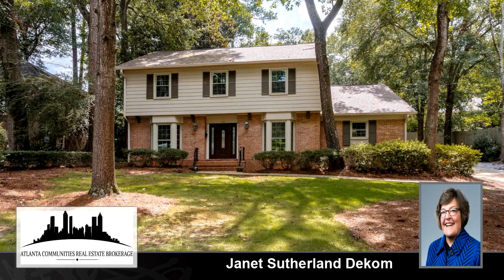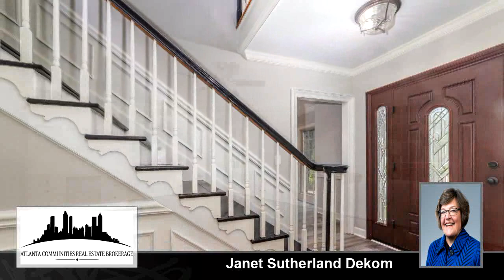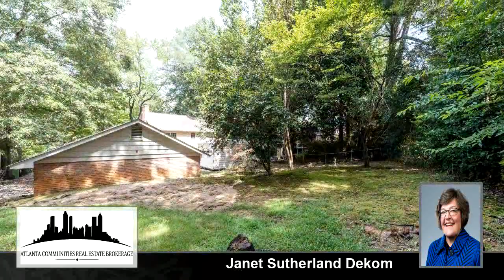Residential for sale - 3439 Hilton Woods Drive, Columbus, GA 31906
Nicely renovated 2 story traditional home with lots of character and quality. Enjoy the kitchen which opens to a large family room with fireplace and a wall of windows that overlook the backyard. Brand new kitchen cabinets and appliances ready for you. Sharing the fireplace with a bonus room can be that extra room you've been waiting for: game room, playroom, office, man cave, craft room just some ideas! Along with all this, on the main level is a separate dining room and living room. And oh yes, a bedroom on the main. Upstairs are 3 spacious bedrooms, the primary bedroom is a suite with bookshelves, walk in closet and much more. All bathrooms have been renovated. Roof, Tankless Water Heater, Furnace replaced just 3 years old. Stop in and see this home sweet home.

Bedrooms: 4
Bathrooms: 3
Square Feet: 2995
Price: $324,900